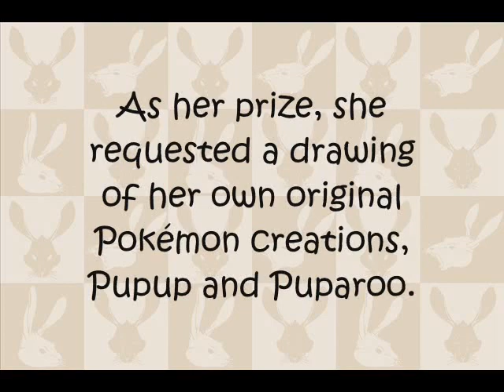"It's a Bird! It's a... Dog?" -- Prize for MudFree534!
If you are not MudFree534, please do NOT use this image for your own uploading purposes without our consent and deserved credit.